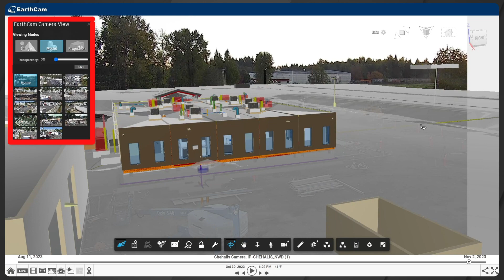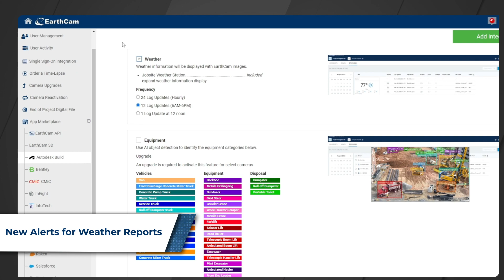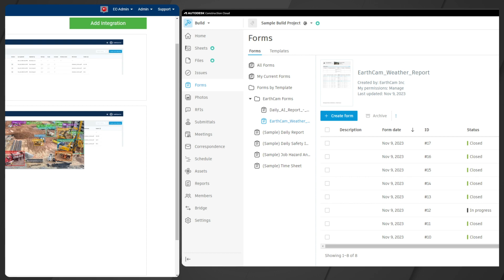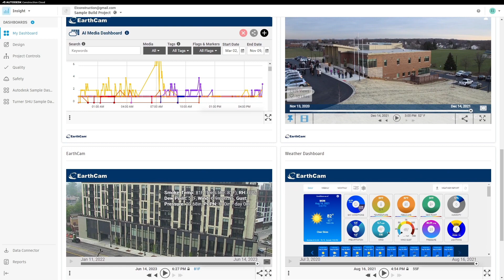Seventh-Generation Autodesk Construction Cloud Integration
Automatically deliver detailed AI-powered reporting with accompanying live imagery direct to Autodesk Build®. Navigable Revit® or Navisworks® models are enhanced with high-resolution imagery, to provide intelligent perspectives of jobsites and clear visual evidence of progress for VDC teams.

Leverage new EarthCam AI analytics by automating the delivery of visual data to reports in Autodesk Docs and Forms. Utilizing EarthCam AI, users can easily configure intelligent alerts based on preset combinations of weather conditions and detected objects such as a concrete truck observed together with rain or freezing conditions. New alerts can be set up for ladders, scissor-lifts, workers at height, and any object traveling over 30mph.